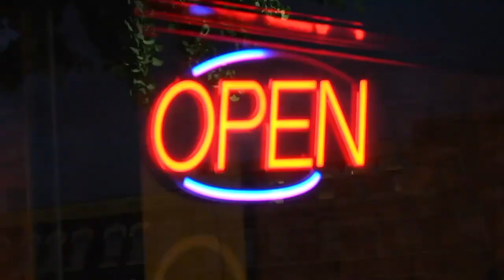Jenny Q Chai on The Nite Show 2020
Classical Contemporary Pianist makes an appearance on the Emmy nominated talk show The Nite Show